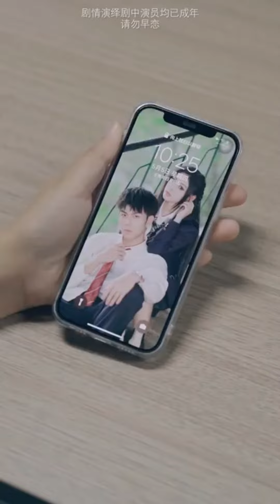『重返二十岁——EP.10-11』原来我们彼此是心里最重要的人，不要青春留遗憾【魔女月野】